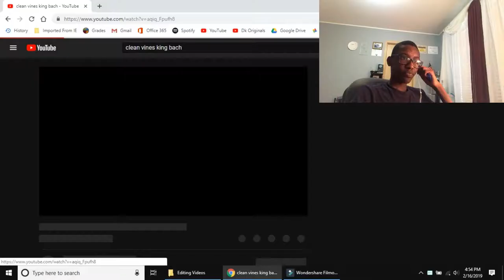Uhhhh... Why Did I Make This Video Again??? | Dk Reacts